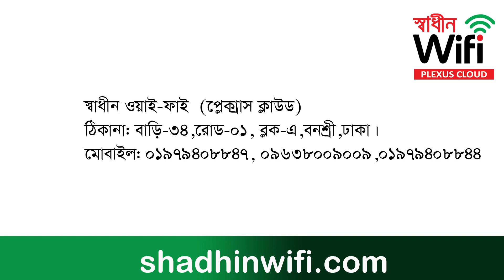তিস্তা, গোকুন্ডা, লালমনিরহাট এর লিমন ও লায়ন স্বাবলম্বি স্বাধীন ওয়াই-ফাই সাপোর্ট সহযোগী হতে পেরে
আপনার এলাকায় সাপোর্ট সেন্টার সেটআপ করতে যোগাযোগ:
তিস্তা, গোকুন্ডা, লালমনিরহাট এর লিমন ও লায়ন স্বাবলম্বি স্বাধীন ওয়াই-ফাই সাপোর্ট সহযোগী হতে পেরে। আপনার এলাকায় সংযোগ নিতে ও ব্যবসা করে স্বাবলম্বি হতে যোগাযোগ করুন।